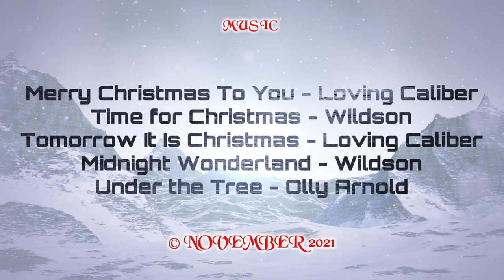My Christmas Village 2021 - by Silvio Allena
My Christmas Village 2021 - A little less than 6 month to complete my 2021 Christmas Village started on July 4th.